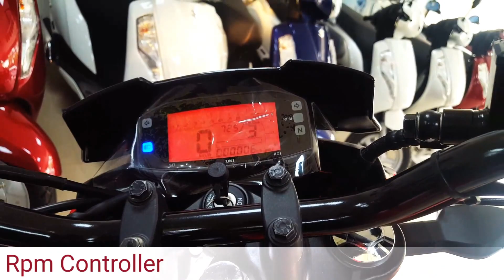Suzuki Gixxer | Bs4 2017 Model | Walkaround